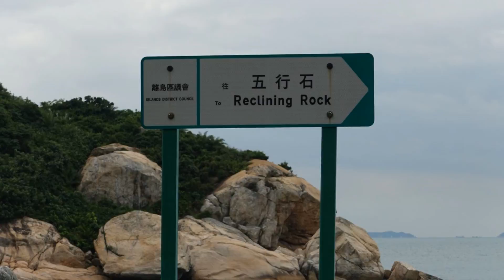2017.10 磯釣 泥鯭球中尋目標魚@長洲五行石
長洲是我一個非常想去磯釣的離島，但由於需要海陸交通，路途比較遠，平常少有時間去。趁十.一黃金周，終於可以去長洲走走，嘗試一些未釣過的釣點. 過程中與泥鯭球鬥智鬥力，幾經辛苦釣穫幾條久違的對像魚，也算是圓滿收場了.